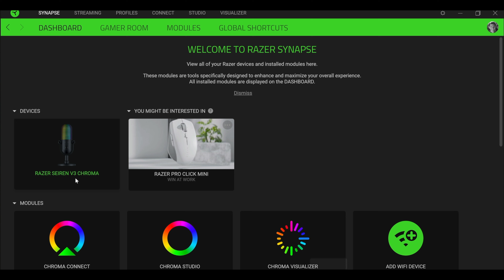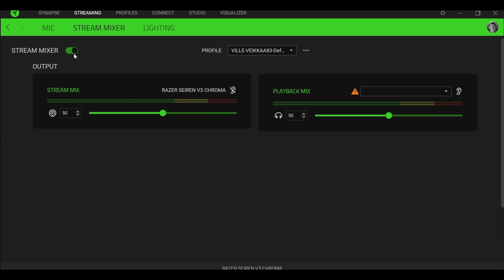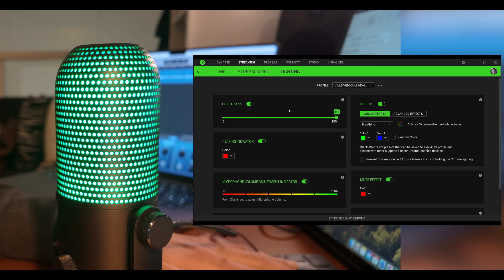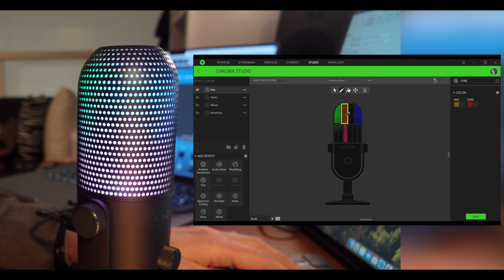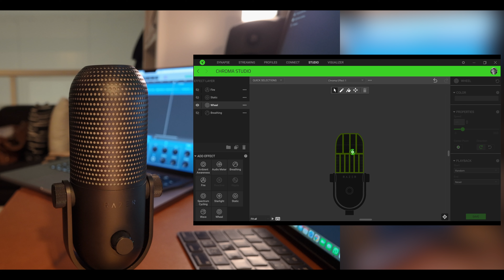V2.fi testasi: Razer Seiren V3 Chroma -mikrofoni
V2.fi:n Ville testasi Razerin tuoreen, RGB-valoilla koristellun mikrofonin.